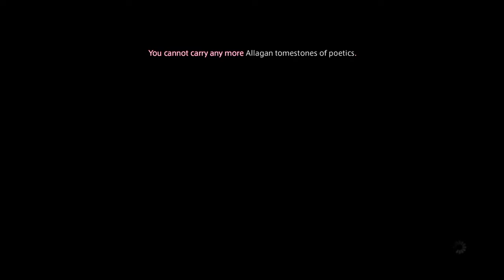Final Fantasy XIV Kraken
Another hard mode dungeon. Team had it well planned against this boss